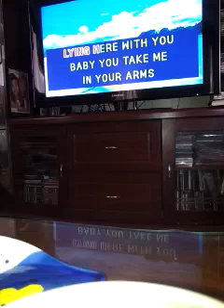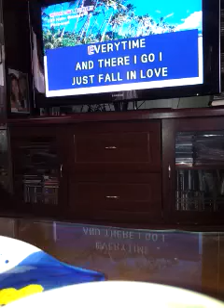Mommyraqz---i just fall in love again...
This video was uploaded from KAYE'S GALAXY NOTE